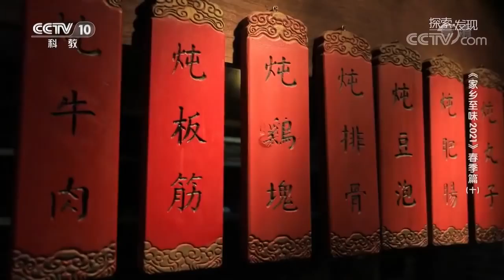“状元及第”这道创新菜 结合糯米形成令人眼前一亮的外观！《家乡至味2021》春季篇 | 美食中国 Tasty China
■□节目简介■□
《家乡至味2021春季篇》是一部以寻找传统饮食文化，真实记录美食制作工艺的纪录片 ，重点在于发掘优秀的历史传承，弘扬我国灿烂的民族传统文化，保护丰富的非物质文化遗产。